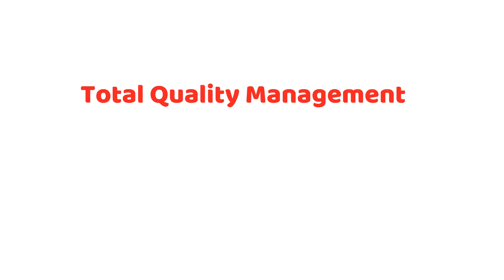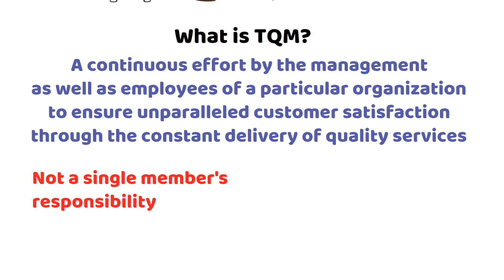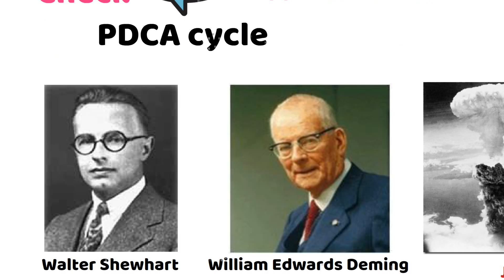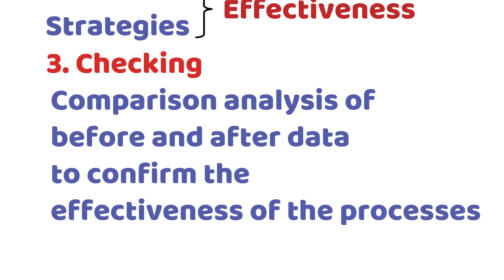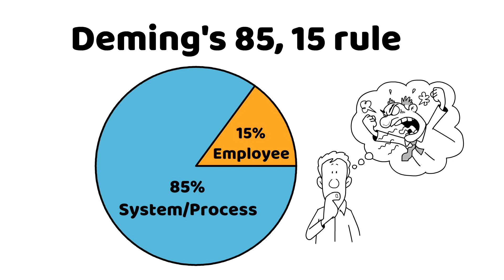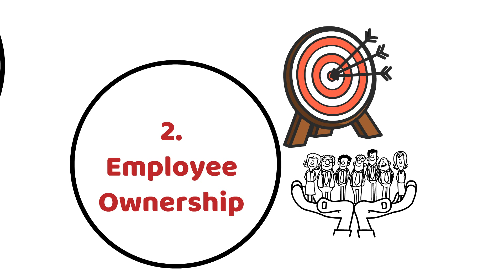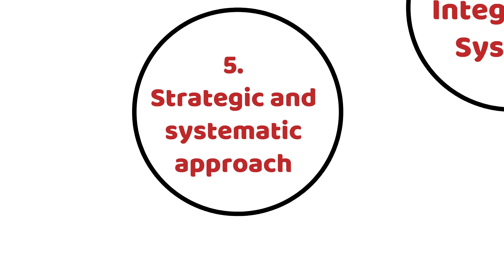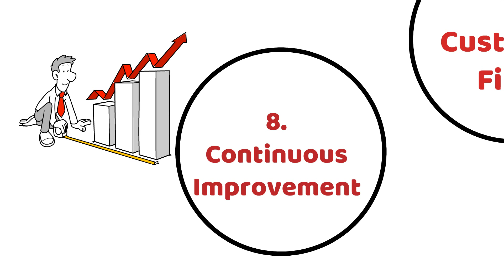Transform Your Business: The Power of Deming's Total Quality Management | Lecture 13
your queries-
PDCA Cycle
TQM
Deming's 85, 15 rule
Deming Wheel
Deming Cycle
Eight principles of total quality management
14 points for management
TQM lecture
advantages and disadvantages of tqm
principles of tqm
total quality management lecture
tqm
tqm and jit
tqm approach
tqm bba
tqm benefits
tqm ca final
tqm class
tqm course
tqm definition
tqm example
tqm explained
tqm explanation
tqm hindi
tqm how to pass
tqm important questions
tqm in management
tqm tools
tqm total quality management
w. edwards deming
w. edwards deming (author)
Total Quality Management
Total Quality Management in Hindi
Total Quality Management aktu
Total Quality Management in education
Total Quality Management important questions
Total Quality Control
TQM Total Quality Management in Hindi
Deming 14 principles of Quality Management
Deming's 14 principles
Deming 14 points of Quality Management
Deming Cycle
Deming Philosophy of Quality Management
Deming 14 points
Deming
Deming's contribution to Quality
PDSA Cycle
PDCA
PDCA full form
PDCA cycle example
PDCA Cycle in safety
PDSA model for quality improvement
PDSA cycle in healthcare example
Quality Education
Quality control
Quality Assurance 6th semester
Quality Assurance
Quality Control and Quality Assurance
Quality Class 12 isc
learn health management